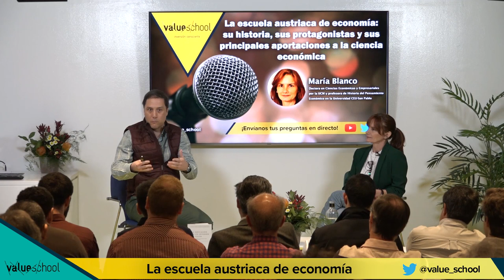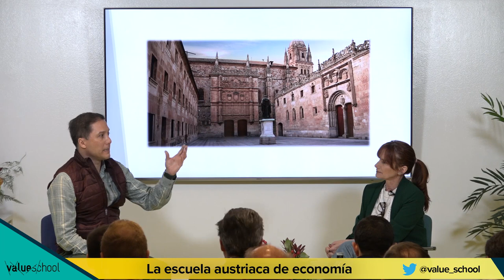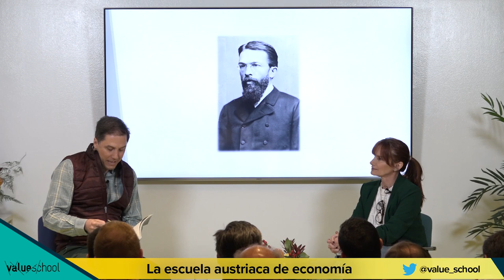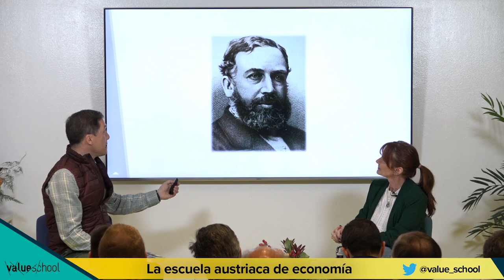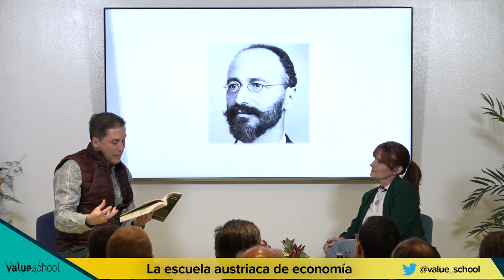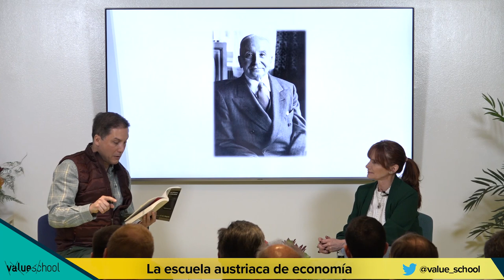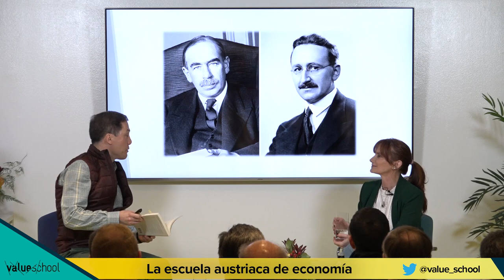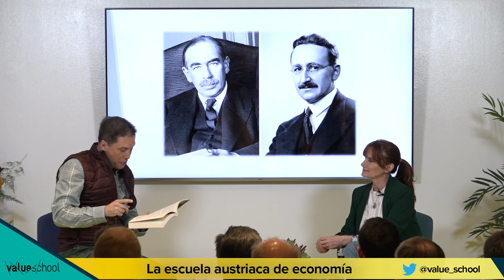La escuela austriaca de economía: historia y protagonistas - Value School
La conocida profesora María Blanco visita Value School para hablarnos sobre economía austriaca. Durante este vídeo, repasaremos la historia y actualidad de la escuela austriaca de la economía, conoceremos a sus principales protagonistas y las aportaciones más destacadas que esta escuela de economía austriaca ha realizado a la ciencia económica.